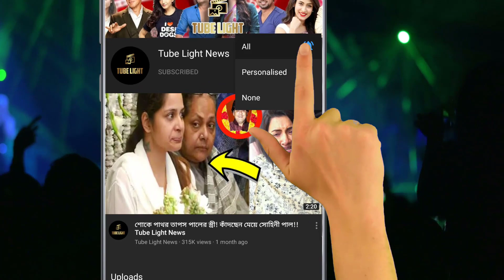প্রচারে গিয়ে রেগে ঝগড়া করলেন নুসরাত জাহান !! বললেন মুখ্যমন্ত্রীর জন্যও এতটা করি না, ঠাট্টা করছ!